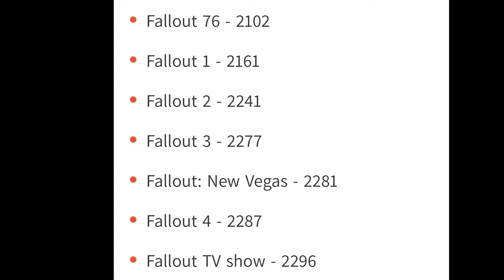FALLOUT SERIE STUPENDA ▶ RETCON IN ARRIVO? CANONE O NO?